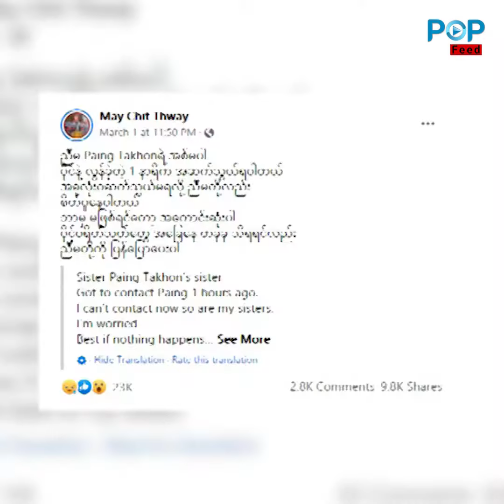ក្រោយបាត់ដំណឹងសូន្យឈឹងពី Paing Takhon ពេលនេះអ្នកចាត់ការ ចេញមុខទម្លាយហើយ